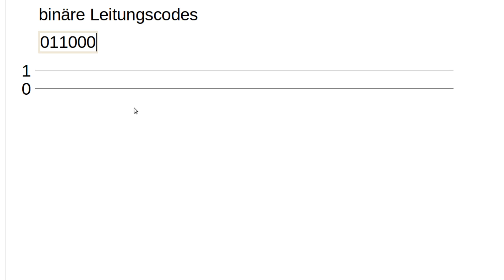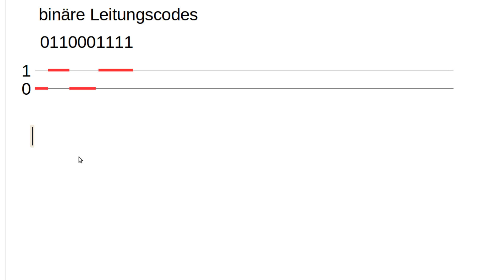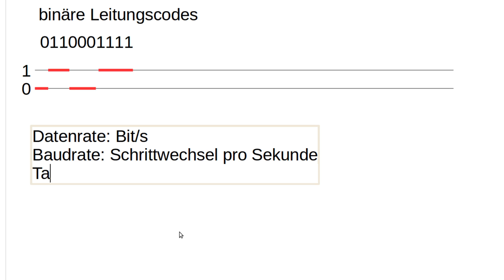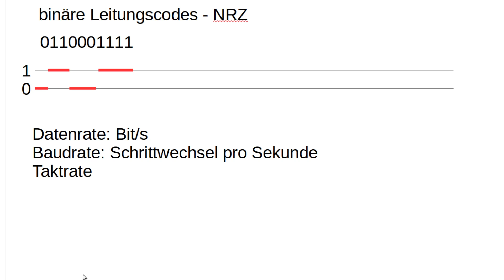Netzwerktechnik Tutorial #6 - Binäre Leitungscodes - Non Return to Zero